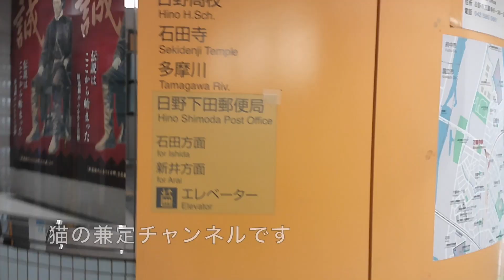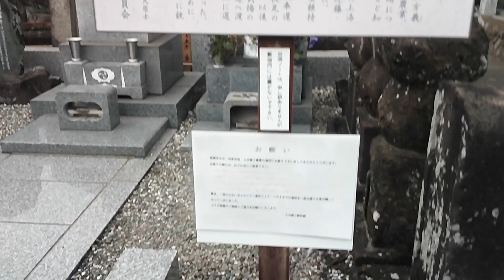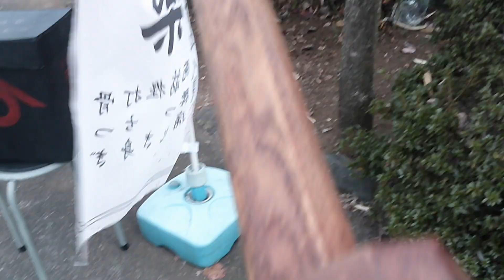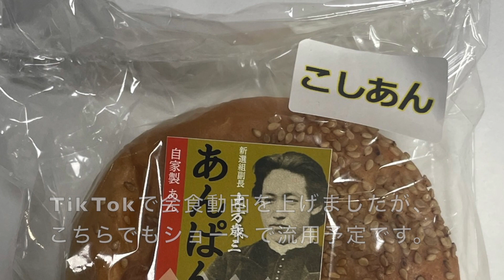土方歳三資料館一般公開最終日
11月13日をもちまして土方歳三資料館は一般公開が終了となりました。
長期休館ということですので、また公開されることを祈るばかりです。
この動画はその一般開放最終日の様子です。

主な使用素材